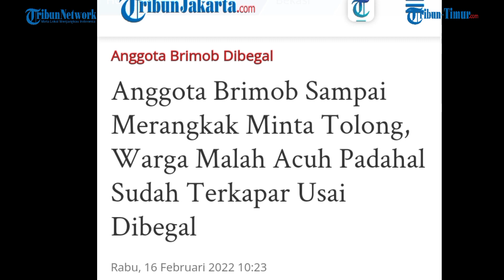Viral Brimob Dibegal di Tepi Jalan, Siapa Sangka Bos Pelaku Masih Usia 17 Tahun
TRIBUN-TIMUR.COM - Anggota Korps Brigade Mobil (Brimob) Aipda Edi Santoso menjadi korban begal di Jalan Raya Kranggan, Jatisampurna, Kota Bekasi, Selasa (15/2/2022) dini hari.

Korban dibacok pada bagian kepala dan lengan, sepeda motor Honda Beat yang dikendarainya raib dibawa kabur kawanan pelaku yang diperkirakan berjumlah lima orang.
(TRIBUN-TIMUR.COM)